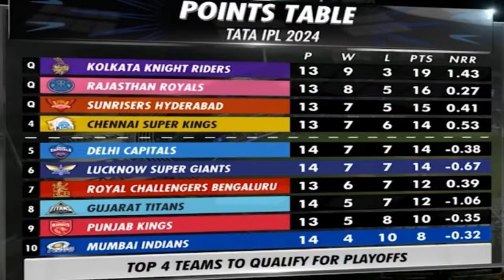CSK-কে হারালেও প্লেঅফে যাওয়া হবে না বিরাটদের, শর্তের মুখে RCB|| CSK Vs RCB Today match